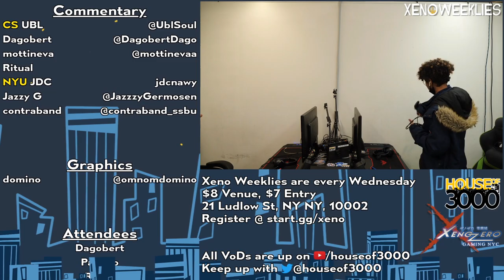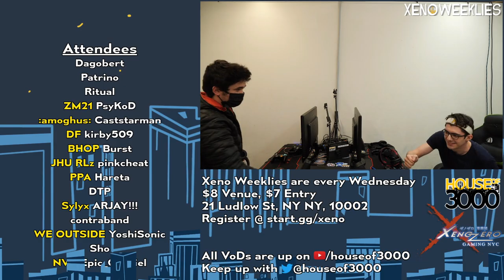[Smash Ultimate] NVR | Epic_Gabriel vs LG | Maister - Xeno274 (Grands)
NVR | Epic_Gabriel(ROB Blue) vs LG | Maister(Mr. Game and Watch Cyan)

Commentators:
 - mottineva (@mottinevaa)
 - Dagobert (@DagobertDago)

Venue Fee: $8
Singles:   $7
Doubles:   $5

Venue Address -
21 Ludlow